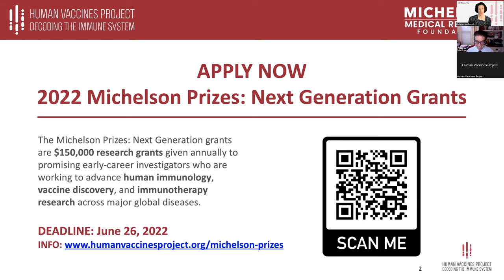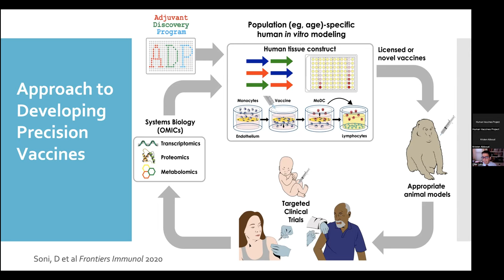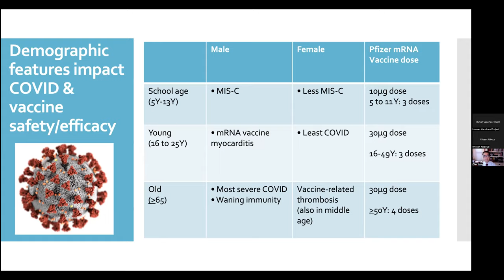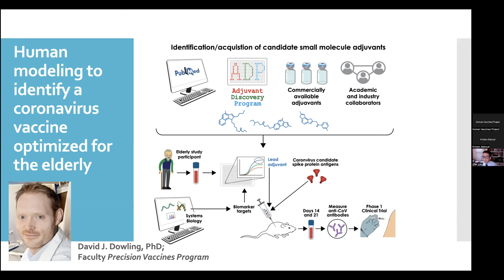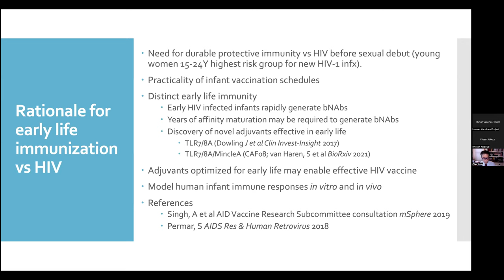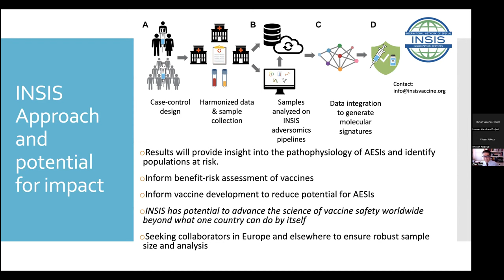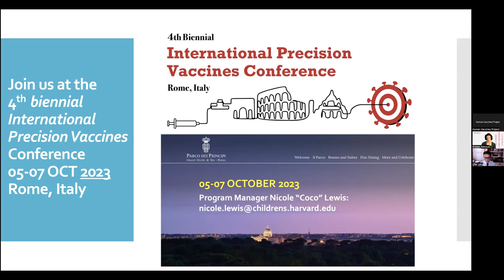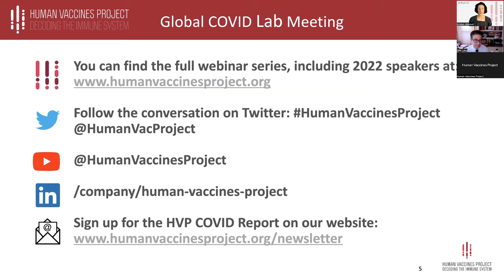Dr. Ofer Levy: Precision Vaccines – Lessons Learned from the Coronavirus Pandemic.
Watch our Global COVID Lab Meeting with Ofer Levy, M.D., Ph.D. about "Precision Vaccines – Lessons Learned from the Coronavirus Pandemic."

Dr. Levy is the Director of the Precision Vaccines Program, staff physician in the Division of Infectious Diseases at Boston Children’s Hospital and Professor of Pediatrics at Harvard Medical School in Boston, MA. He is currently leading an NIH/NIAID-funded Human Immunology Project Consortium center, which is working to define molecular mechanisms of vaccine protection in infants across the globe, including West Africa and Australasia. His research projects also include NIH- and Gates foundation-supported discovery and development of adjuvants, small molecules that boost immune responses and can be used to create age-specific vaccines.